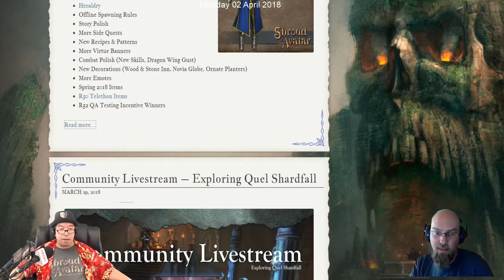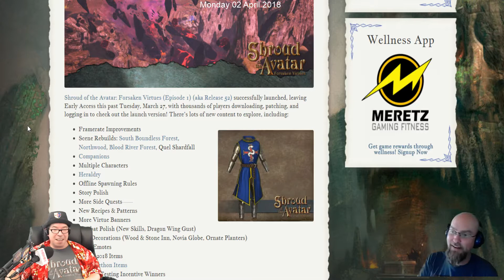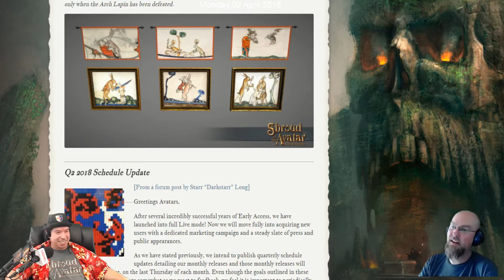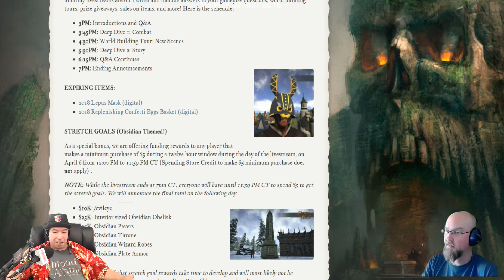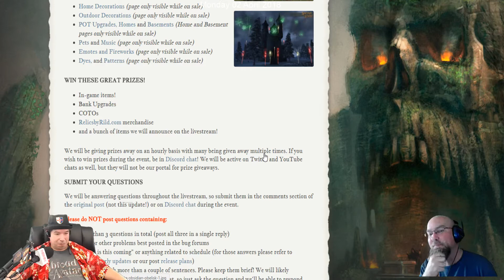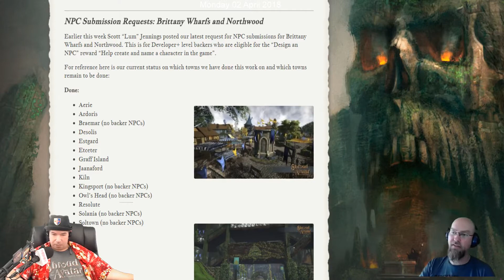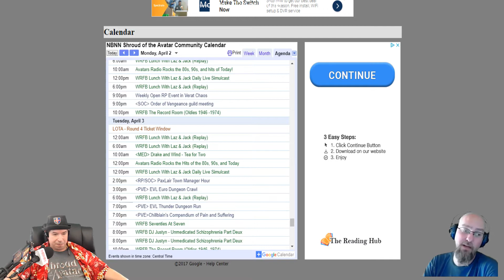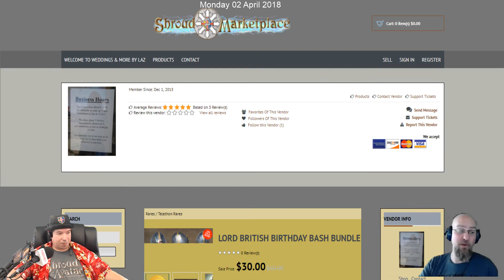Shroud Of The Avatar: Lunch With Laz & Jack 04/02/2018